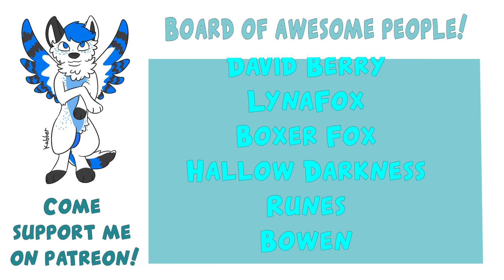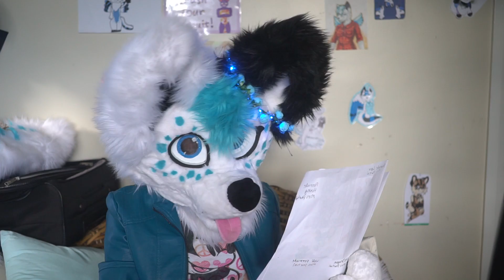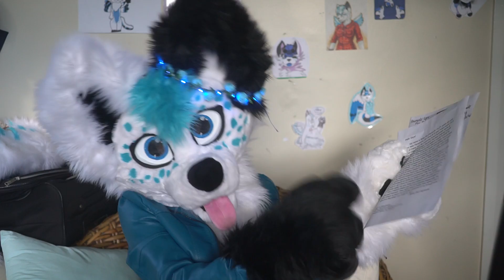PO Box #2 ~ Norwegian snacks, art and fursuits!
Skyehighstudios
Greenslopes QLD
4120 AUS